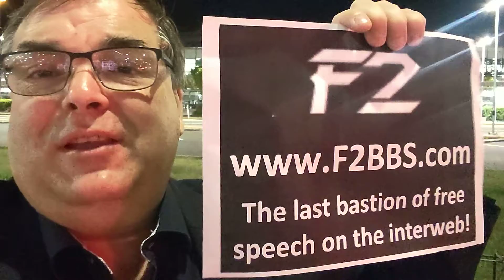ARCHIELUXURY USA TOUR StarTS with sponsorship from f2bbs.com